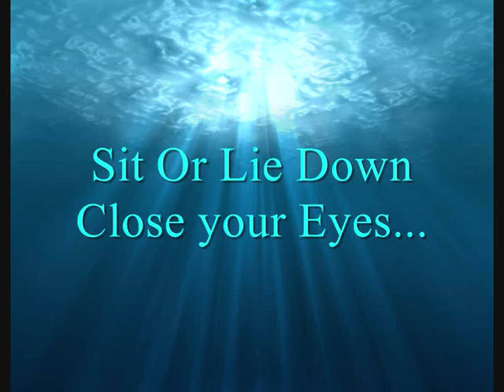Underwater World Hypnotic Trance Meditation Music with Delta Binaural Beats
Wishing you better sleep, peaceful meditations before sleep and inspired living.